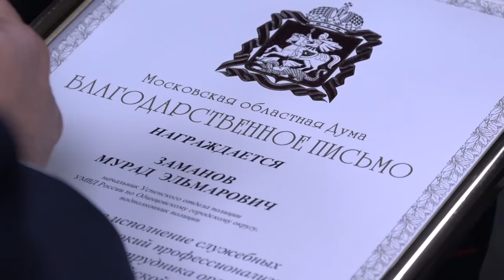День полиции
В День сотрудника органов внутренних дел одинцовским полицейским вручили награды и благодарности. К поздравлениям присоединились первый зампред Мособлдумы Лариса Лазутина и председатель окружного Совета депутатов Татьяна Одинцова.